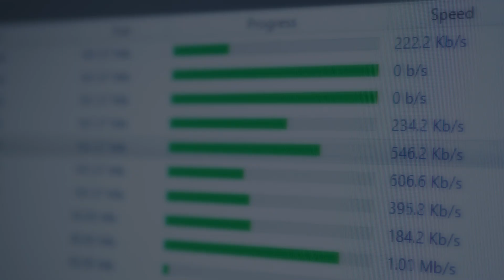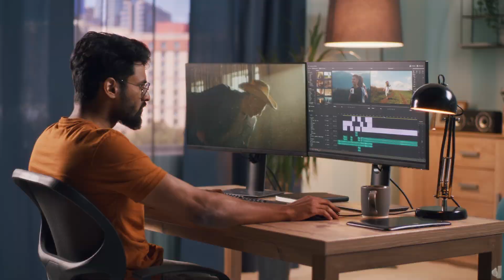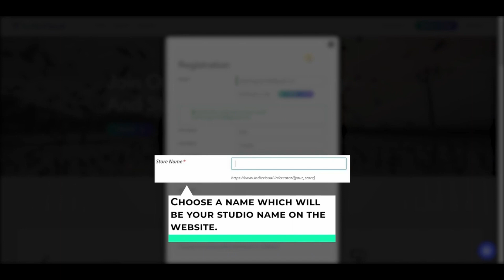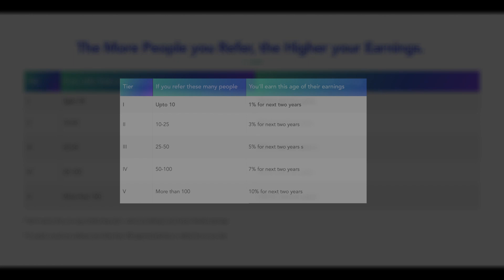IndieVisual - An Intro for Creators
Hi! We're IndieVisual - an India-centric stock video and photography site. We're making it super easy for Indian photographers, videographers, and hobbyists to take their existing clips and photos - and start earning from them!

Here's a quick intro on how to get started.